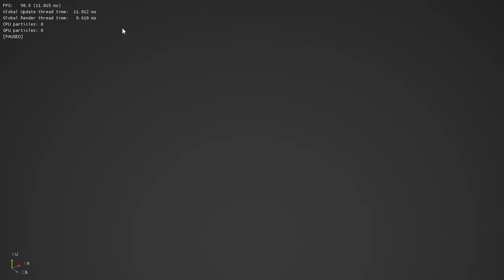PopcornFX - PBD (Fun with PopcornFX)